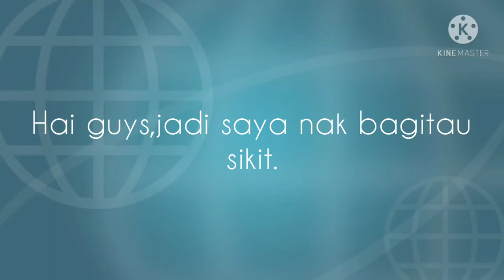Pengumuman Geng Malaysia 14